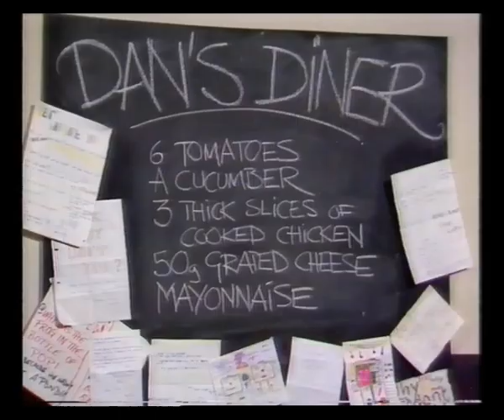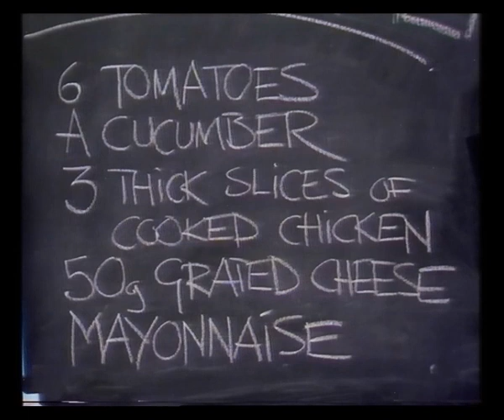BBC1 | Continuity | Why Don't You..? | 1987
23rd April 1987

Dudley Do-Right slide
Why Don't You..? slide
BBC1 ident into The Monkees

It's Wicked! trail
BBC1 ident into Why Don't You..?